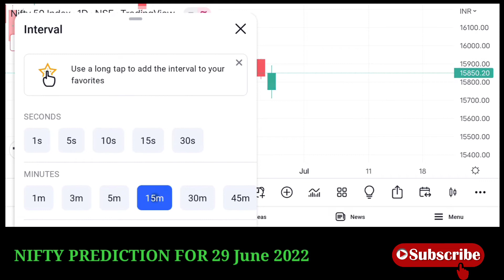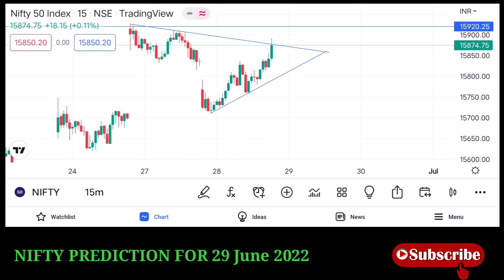Nifty market prediction for 29 June 2022 | Nifty levels for intraday | कल पैसा ही पैसा होगा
Market Analysis for 29 June | Nifty levels for intraday | Intraday Stocks | options trading

nifty prediction for 29 june 2022
29 june nifty analysis
nifty market prediction for Wednesday
29 june market analysis
29th june market prediction
nifty analysis
nifty options for tomorrow
nifty market analysis today
nifty market analysis tomorrow
nifty levels tomorrow
nifty levels
nifty bank levels tomorrow